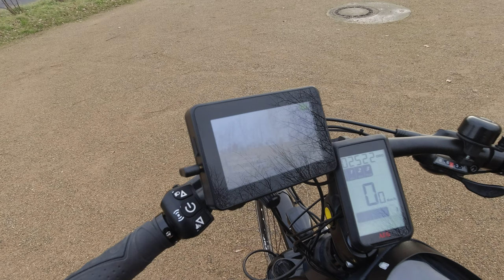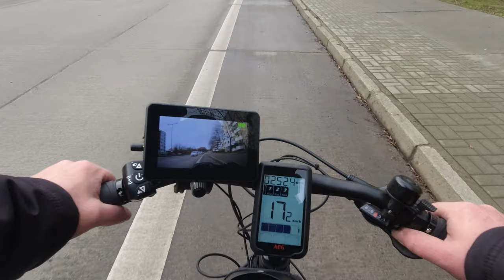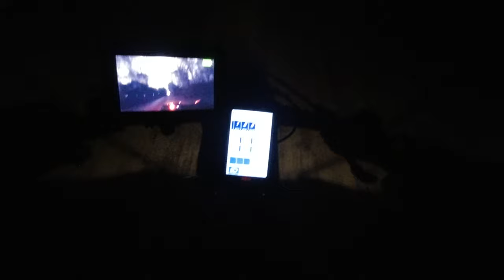Review zum PARKVISION Fahrradrückspiegel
Heute zeige ich euch eine Testfahrt zur PARKVISION Fahrradrückspiegel. Diesen habe ich sowohl am Tag als auch in der Nacht getestet.

Hier geht es zum PARKVISION Fahrradrückspiegel